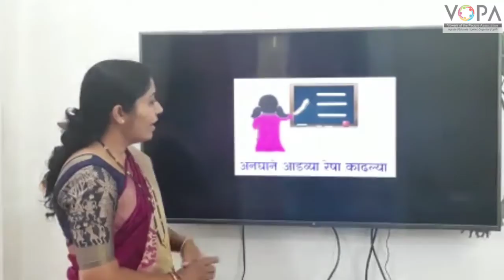Std. 2nd | Maths | गंमत रेषेची | V3 | V-School